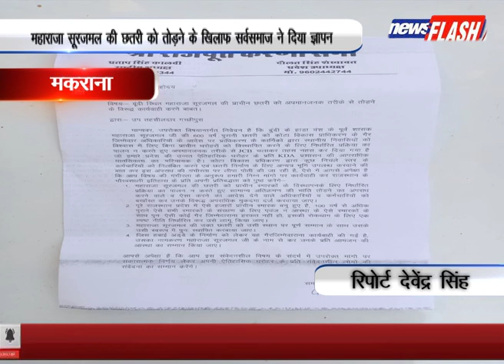मकराना :महाराजा सूरजमल की छतरी को तोड़ने के खिलाफ सर्वसमाज ने दिया ज्ञापन